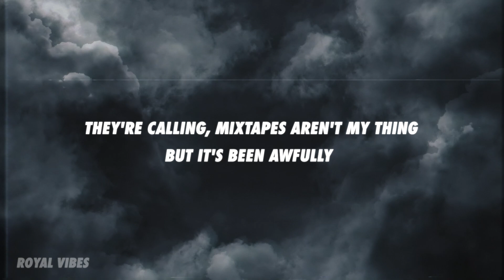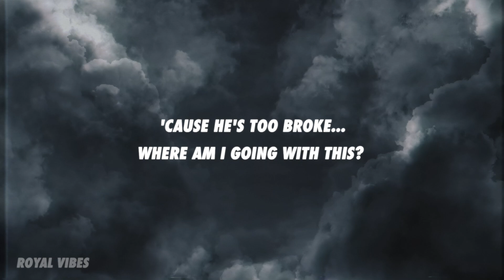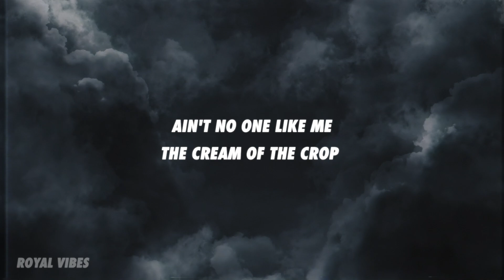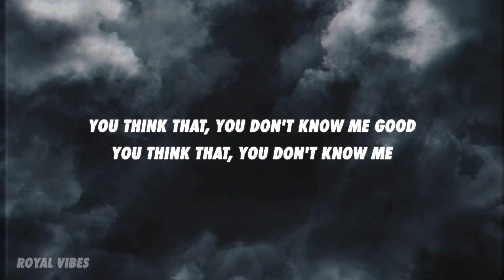NF - CLOUDS (Lyrics)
[Verse 1]
Calmly, feel myself evolving
Appalling, so much I'm not divulging
Been stalling, I think I hear applauding, they're calling
Mixtapes aren't my thing, but it's been awfully exhausting
Hanging onto songs this long is daunting (Yeah)
Which caused me to have to make a call I thought was ballsy
Resulting in what you see today, proceed indulging
As always, the one-trick pony's here, so quit your sulking
Born efficient, got ambition, sorta vicious, yup, that's me (Woo)
Not artistic, unrealistic, chauvinistic, not those things
Go the distance, so prolific, posts are cryptic, move swiftly
Unsubmissive, the king of mischief
The golden ticket, rare sight to see
I stay committed, embrace the rigid
I'm playful with it, yeah, basically
Too great to mimic, you hate, you're bitter
No favoritism, that's fine with me
Create the riddles, portrayed uncivil
Unsafe a little, oh, yes, indeed
It's plain and simple, I'm far from brittle
Unbreakable, you following?
I'm Bruce Willis in a train wreck
I'm like trading in your car for a new jet
I'm like having a boss getting upset
'Cause you asked him for less on your paycheck
I'm like doing headstands with a broke neck
I'm like watching your kid take his first steps
I'm like sayin' Bill Gates couldn't pay rent
'Cause he's too broke- where am I goin' with this?
Unbelievable, yes, yes, inconceivable
See myself as fairly reasonable
But at times I can be stubborn, so
If I have to, I will rock the boat
I don't tend to take the easy road
That's just not the way I like to roll
What you think's probably unfeasible
I've done already a hundredfold, a hundredfold
It's probable that I might press the envelope
Ideas so astronomical
Sometimes I find 'em comical
Yeah, incomparable
Replay value phenomenal
Beat selection remarkable
Slowing me down, impossible
I don't rock no Rollies
I don't hang around no phonies (Nope)
I don't really got no trophies
I don't know why God chose me (I don't know)
Got something in the cup, ain't codeine (Never)
Change my style, they told me
Now they come around like, "Homie"
Man, y'all better back up slowly, back up slowly
Woo, who are you kidding?
How could you doubt me? I've always delivered
Ripping the teeth out of the back of my mouth's
The closest you get to my wisdom
See my initial thought was to wait
But what can I say? I had to come visit
Check on you guys, you doin' alright?
Your year really sucked? Yeah, that's what I figured
They cover they heads up whenever I drop
Shake the whole industry, put 'em in shock
Come out the clouds like a meteor rock
Then land on the earth like "Ready or not?"
Ain't no one like me, the cream of the crop
Don't even front, better give me some props
I pick up your body and throw it a block
Okay, I admit it, that's over the top, not
Deer in the headlights looks every time I step my foot on the ground
I get mistook for a lame with no weight to his name
Ground just shook, let's not beat around the bush
Even my B-sides throw 'em off like "How's he do it?"
Some say I'm a great influence
I don't know about that, but I did do the best I could

[Bridge]
"Hollywood, Hollywood
Hope Nate doesn't go Hollywood"
You think that, you don't know me good
"Hollywood, Hollywood
You think that, you don't know me

[Verse 2]
I-I-I always advance, say how I feel, you know where I stand
Raisin' the bar, I gotta expand
Top of the charts, I'm setting up camp
Pound in my stakes, I put up my tent
Shoot for the stars, they fall in my hand
Stick to my guns, I don't even flinch
Can push all you want, ain't movin' an inch
I rarely miss, you know I'm relentless
Ain't got a choice, no way to prevent it
Just who I am, and I don't regret it
See what I want and then I go get it
Followed my gut, I'm happy I did it
Beat all the odds, I ain't got no limits
Cannot be stopped, you payin' attention?
I ain't gotta say it, they know where my head is
They know where my head is (Head is)